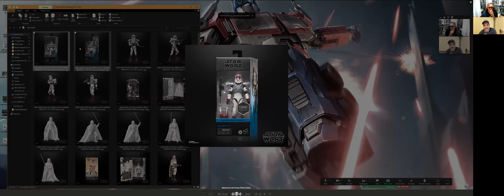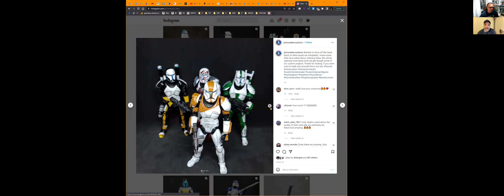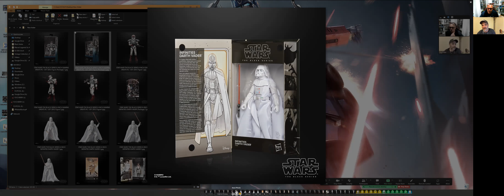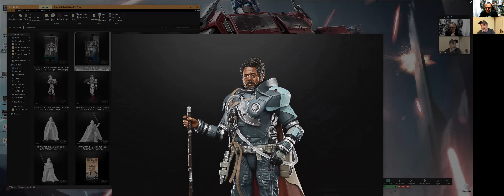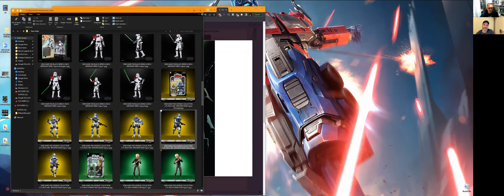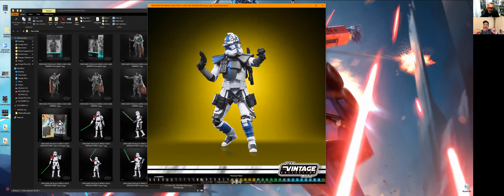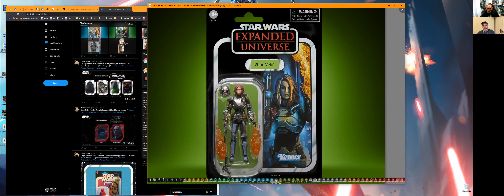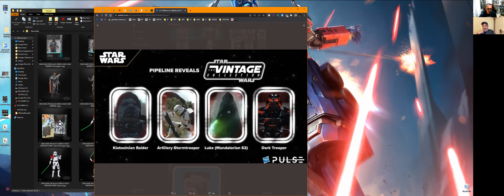The Six Inch Show Episode 107 - Star Wars Black Series & Vintage Collection Latest Reveals.